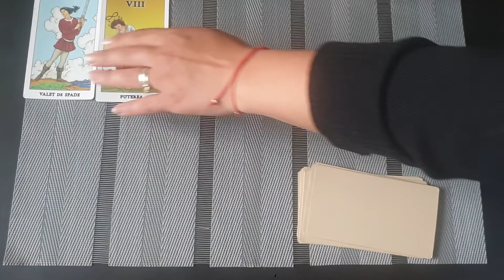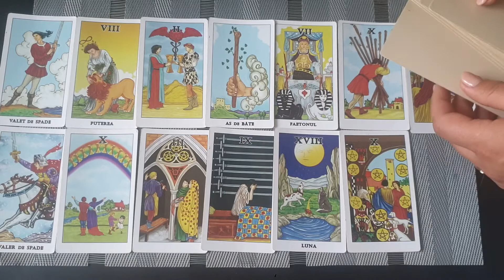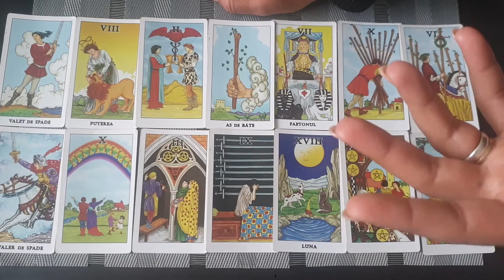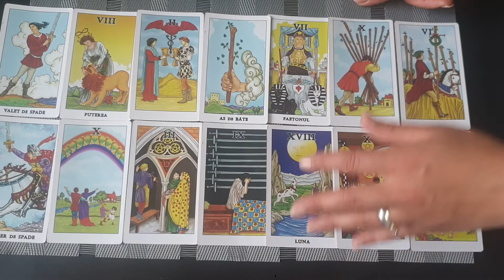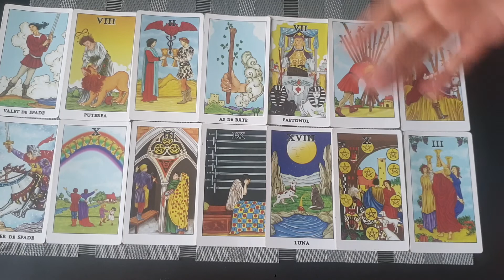Tarot General Scorpion 26 Aprilie - 2 Mai